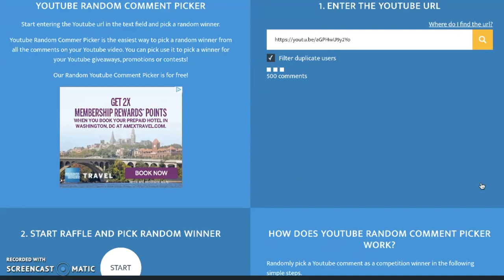Gold gold and more GOLD!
Getting a lot of Black Friday and Holiday orders shipped out. Of course in this video we announce a winner as well as the next give away opportunity. Good luck!